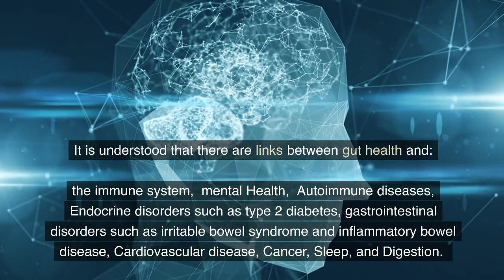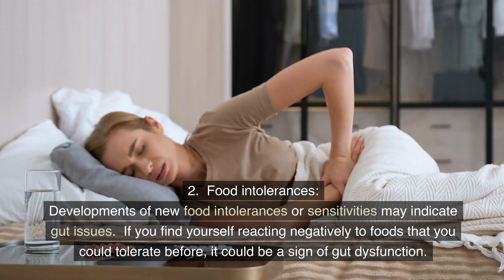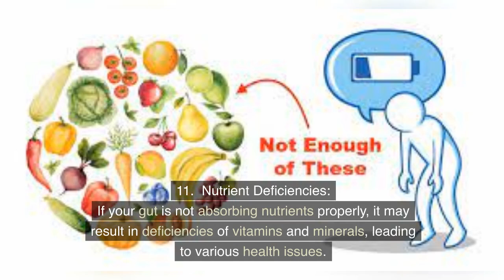Listen to Your Gut: Unhealthy Gut Sign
Signs of an unhealthy gut
Your gut microbiome can be affected by:
stress
too little sleep
lack of physical activity
eating too many ultra-processed foods
smoking and drinking alcohol
taking antibiotics.

The gut microbiome is also affected by things we cannot control, such as our environment, age, birth mode, and whether we were breastfed or bottle-fed as a baby.

While we cannot use one specific measure for our gut health, some signs that you may have poor gut health include:
digestive symptoms – such as gas, bloating, constipation, diarrhea, and heartburn
sleep disturbances or fatigue
mood/emotional state – such as high stress, low mood, or anxiety
high frequency of infectious illnesses – such as the common cold.